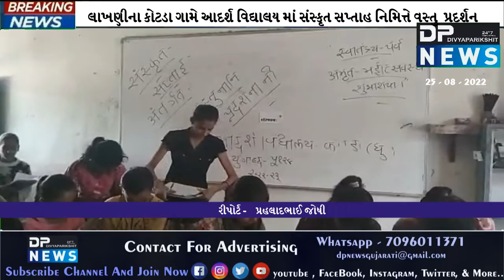Banaskantha News | લાખણી તાલુકા, કોટડા ગામ આદર્શ વિદ્યાલયમાં સંસ્કૃત સપ્તાહ વસ્તુ પ્રદર્શન | Dpnews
About Video: લાખણી તાલુકાના કોટડા ગામે આદર્શ વિદ્યાલય કોટડા માં સંસ્કૃત સપ્તાહ નિમિત્તે વસ્તુ  પ્રદર્શની યોજવામાં આવી

જેમાં વિવિધ વસ્તુઓને સંસ્કૃતમાં શું કહેવાય અને પ્રત્યક્ષ દર્શન દ્વારા શિક્ષણના હેતુ પાર પડે તે માટે આ પ્રદર્શની યોજવામાં આવી આજરોજ ગામમાં પધારેલા ગ્રામજનો તેમજ વિવિધ શાળામાંથી આવેલ વિદ્યાર્થીઓ ઉત્સાહપૂર્વક પ્રદર્શનની નિહાળી અને કંઈક નવું જોયું અને નવું શીખવાનું એવી લાગણી સાથે અનુભવ મેળવી અને વિદાય થયા.
  આજરોજ લગભગ 500 જેટલા વ્યક્તિઓએ આ પ્રદર્શની નિહાળી પ્રદર્શની ના આયોજન શ્રીમતી હેતલબેન ત્રિવેદી અને માર્ગદર્શક શાળાના આચાર્ય શ્રી હિમાંશુભાઈ સુતરીયા તથા તમામ સ્ટાફ મિત્રો એ આ પ્રદર્શનીને સફળ બનાવવા માટે ખૂબ જહેમત ઉઠાવી હતી.